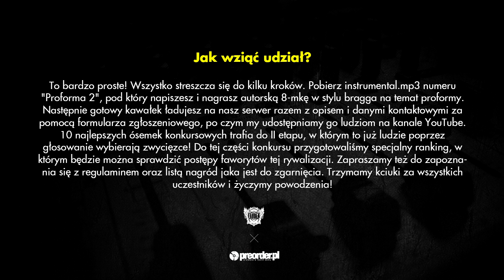GRUPCIU - konkurs Proforma 2 RMX (preorder.pl x Bezczel)